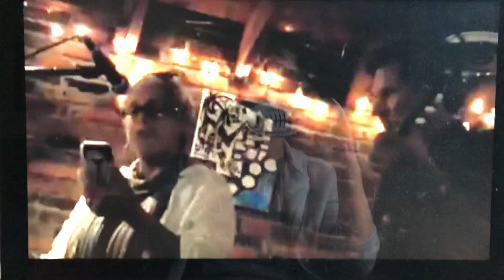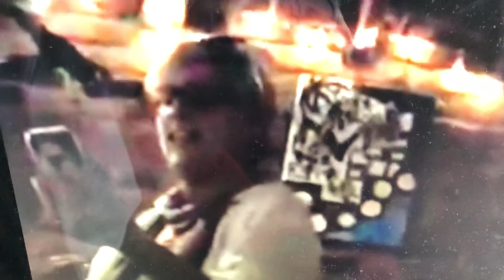October 17, 2018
Performance poetry off the cuff raw and uncut